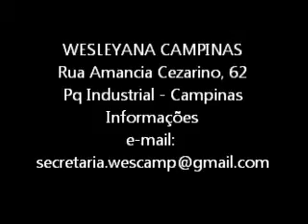Série - DEUS RESPONDE SERIE 1.wmv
Wescamp